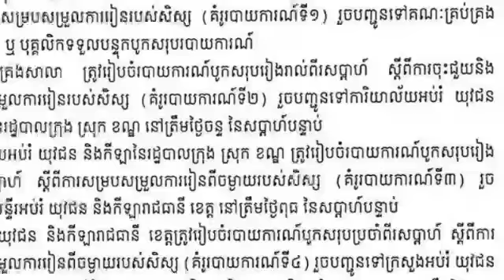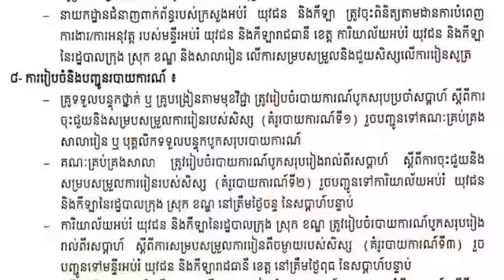មុនពេលចូលរៀនវិញ ក្រសួងតម្រូវឱ្យមាតាបិតា សិស្សានុសិស្ស លោកគ្រូ អ្នកគ្រូ ទៅសម្អាតសាលារៀនទាំងអស់គ្នា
Before returning to school, the ministry requires parents, students and teachers to clean the school

NewsToday?sub_confirmation=1